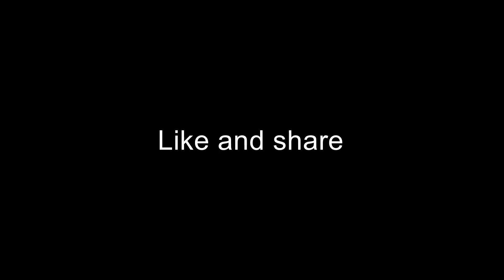Could there be a connection between traveling gypsies and all of the clown sightings ?